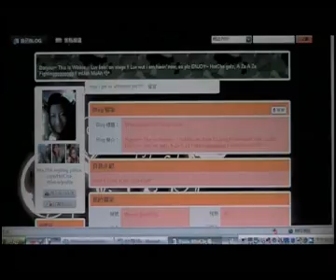Hotcha 你的味道劇場版